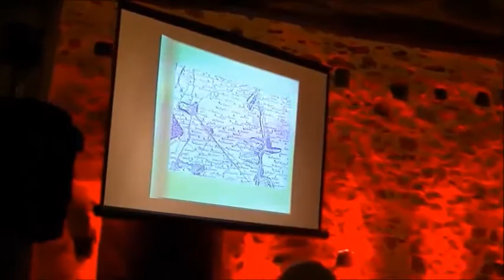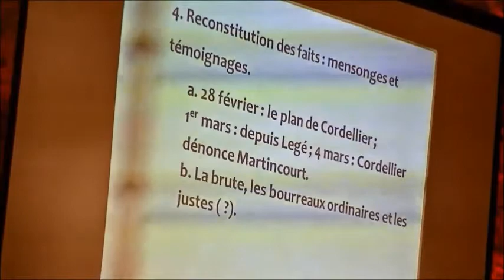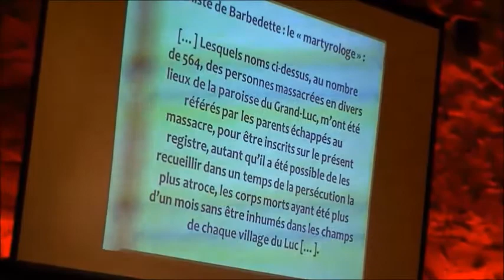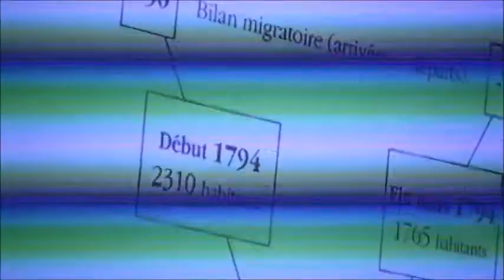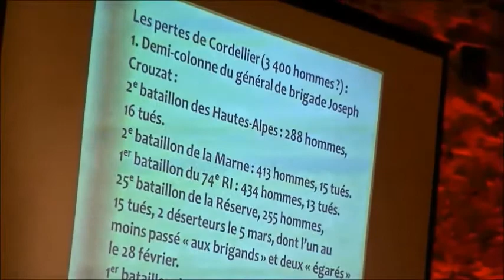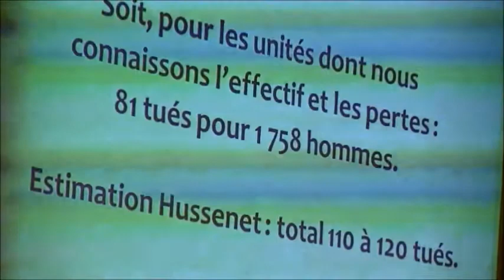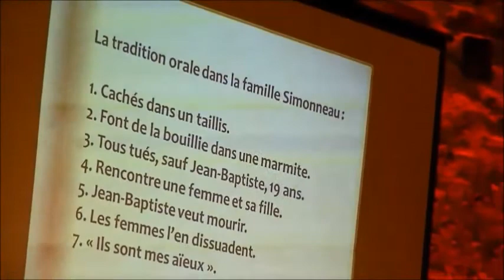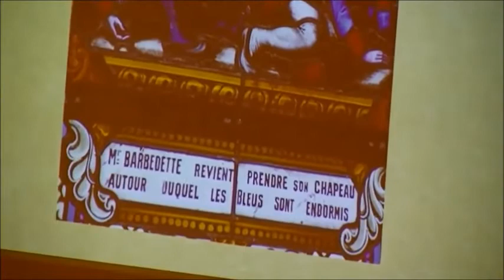Conférence d'Alain Gérard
« Retour aux Lucs : massacre et déni, mémoire et histoire »